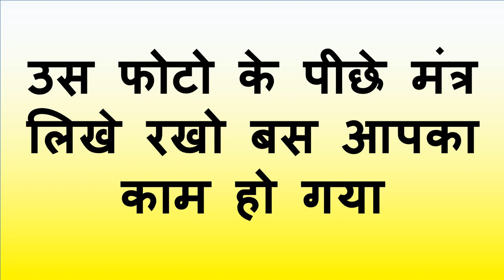काम - वशीकरण नाम - सुनीता मंत्र ॐ कृ स्वः ।